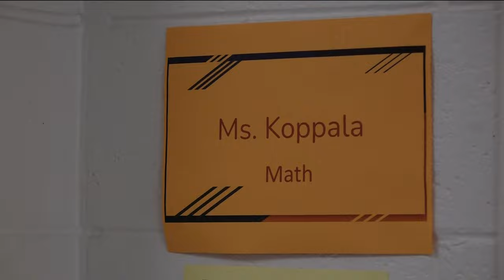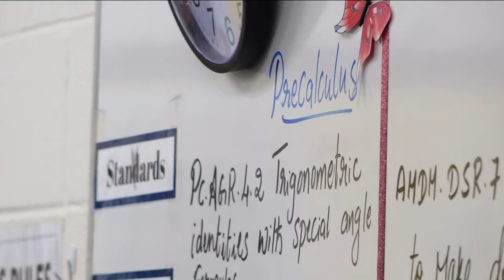Henry County school district recruiting teachers internationally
The district says it solves the teacher shortage and gives students a world class education.